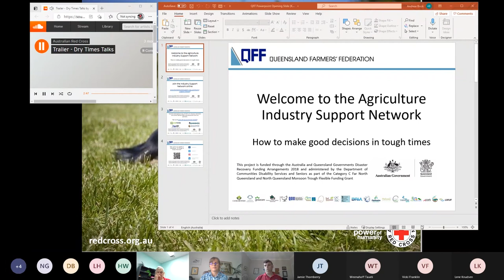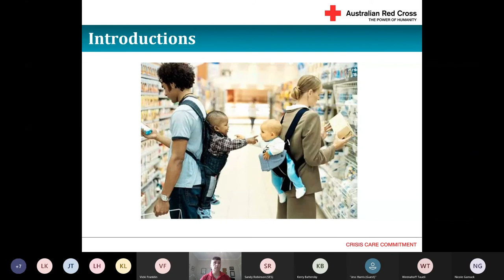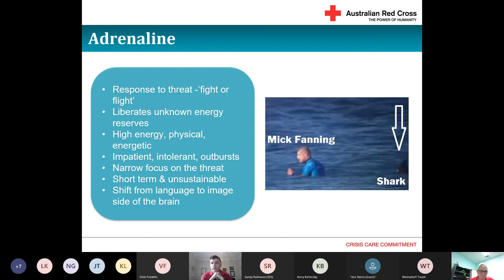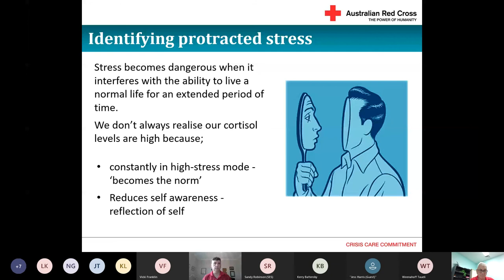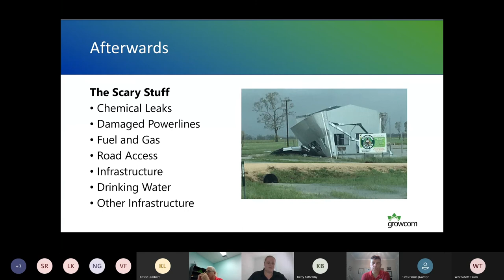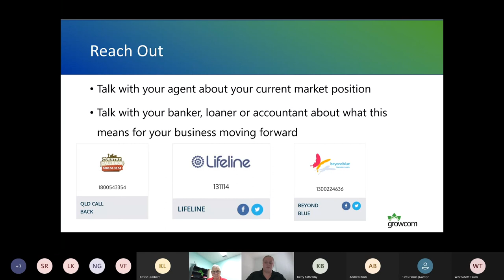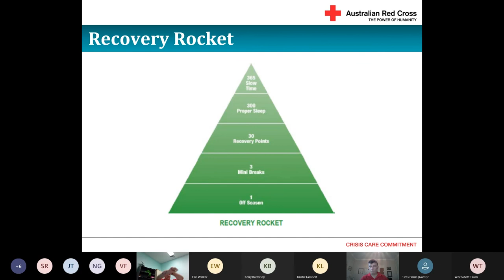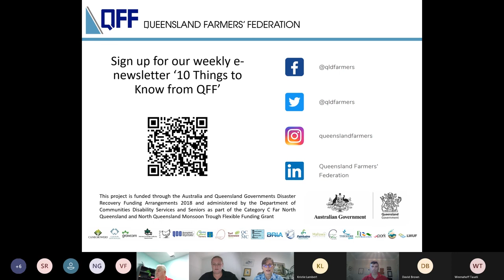QFF NQ Industry Support Network Workshop